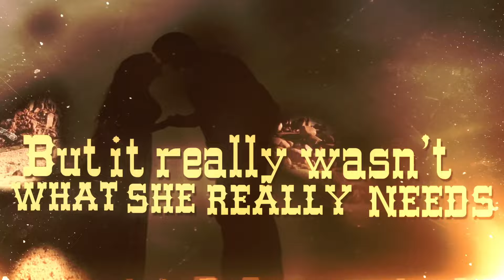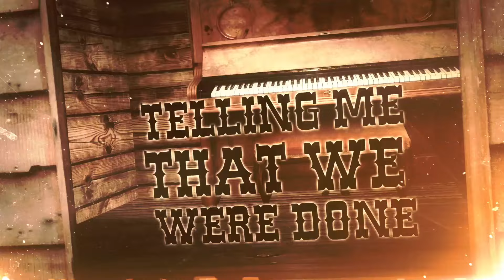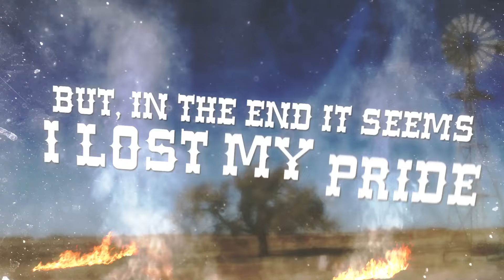Rudy Parris - Cowboy Cry (Lyric Video)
“Cowboy Cry” (Official Lyric Video) from the Rudy Parris album entitled, “Makin’ My Way.”